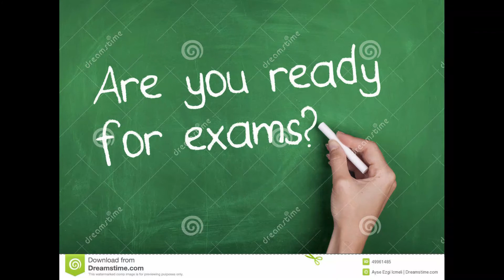Best Time To Study Early Morning or Late Night? || Smart Study Tips: Best Timetable For Study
How to prepare for examinations : Tips by BijenderSingh
Hi,
All your confusions regarding the best time to study will be cleared after watching this session.
During competitive exams preparation many youngsters are not sure whether they are studying at the right time or not. In this motivational & inspirational session the author will guide you regarding the right routine during exam preparation so that you may study efficiently & effectively & achieve success in your exams.
In This video, BIJENDER SINGH is describing how to prepare for your examinations. This video will tell you the main 05 point for preparing your examinations.
Mr. Bijender Singh has  made lot videos on motivational subject Like Motivation, Success, Communication, exams etc.
Also this session will help you to plan your timetable properly so that you may manage your time efficiently.
How to prepare for examinations

Thanks